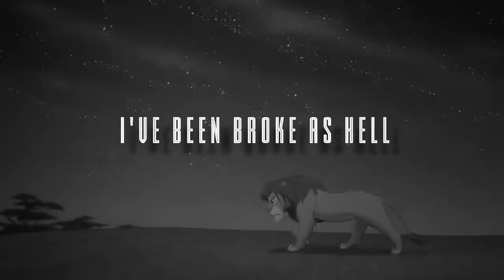Animash | BOUNCE BACK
This video is for my friend Nicole, who happens to have her birthday today! Go wish her happy birthday :D

[to nicole]:
I hope you have a great day and don't forget we need to collect data for our research project that's due in less than 3 weeks UwU i'll say the rest of your birthday wishes later on today

[about the video]:
After over a year I FINALLY managed to finish this little project, which started out as an inside joke between the both of us since we were obsessed with this song at the time.